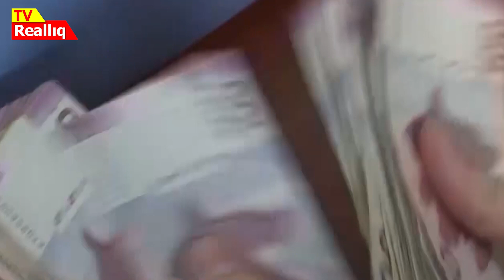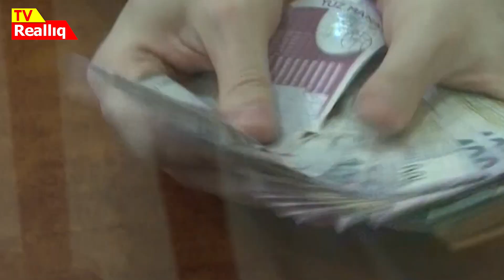SON DƏQİQƏ: Əməkhaqları, pensiyalar, sosial müavinətlər və təqaüdlər artırılır - SƏRƏNCAM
Prezident İlham Əliyev əmək pensiyaları və sosial müavinətlərin, təqaüdlərin artırılması barədə sərəncam imzalayıb.
Reallıq TV nin məlumatına görə, sərəncamda bildirilir:
“Azərbaycan Respublikasının Nazirlər Kabineti əməkhaqlarının, əmək pensiyalarının və sosial müavinətlərin, təqaüdlərin və digər sosial ödənişlərin məbləğlərinin artırılmasının təmin edilməsi ilə bağlı Azərbaycan Respublikasının 2022-ci il dövlət büdcəsi layihəsində müvafiq tədbirlərin əks etdirilməsi üçün təkliflərini hazırlayıb Azərbaycan Respublikasının Prezidentinə təqdim etsin".
Xatırladaq ki, bu gün əhaliyə verilən qaz yanacağının və elektrik enerjisinin qiymətləri qalxıb.